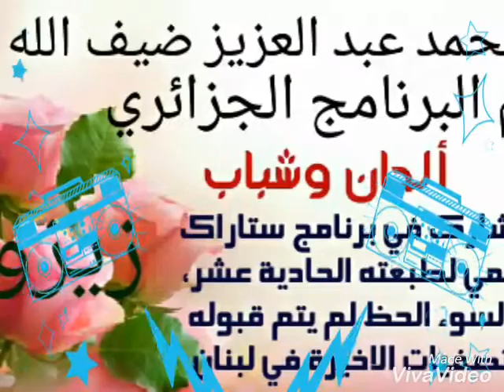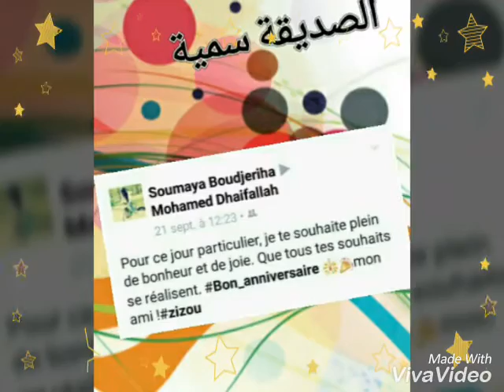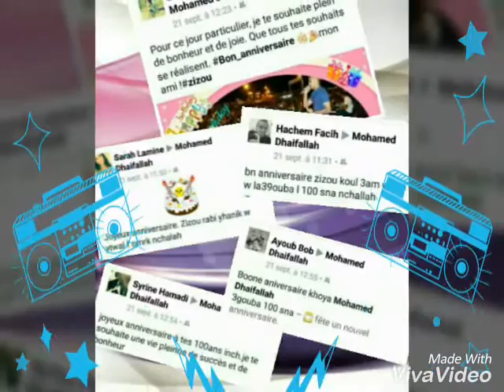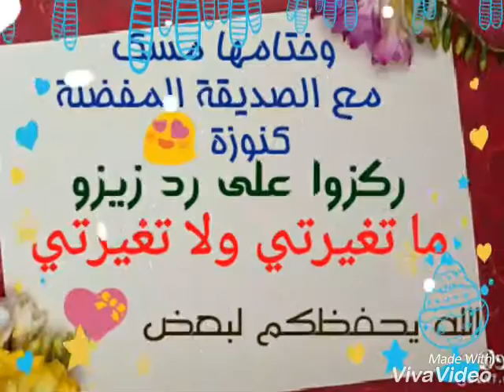Happy Birthday Zizou ( Mohamed AbdAziz Dhaifallah )